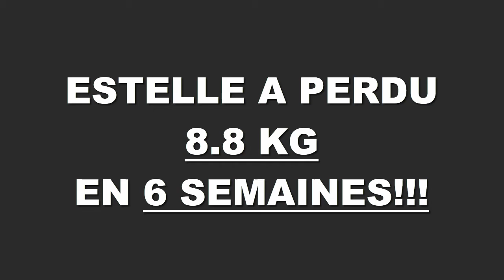Transformation physique rapide Rennes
Estelle a perdu 8,800 kgs en 6 semaines à la Training Academy